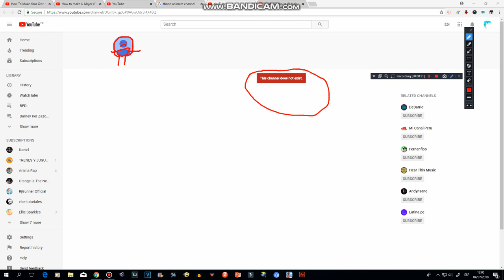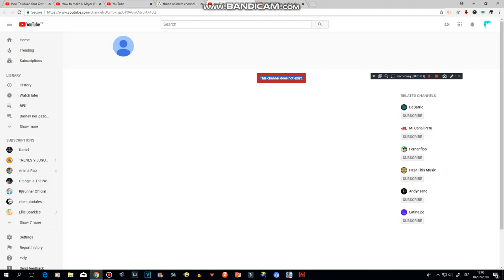(BAD NEWS) TBONE ANIMATE Closed His Account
Is more GoAnimate For Schools